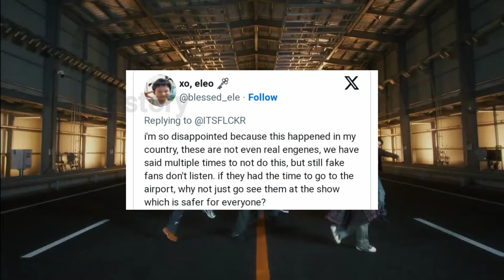ENHYPEN MOBBED AT THE AIRPORT! Chaotic Crowd Erupts in Milan!